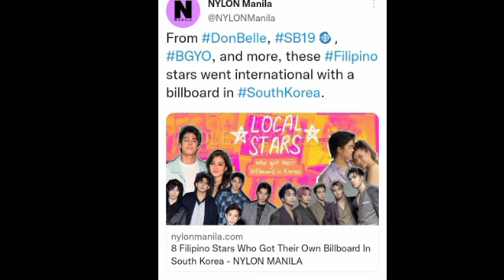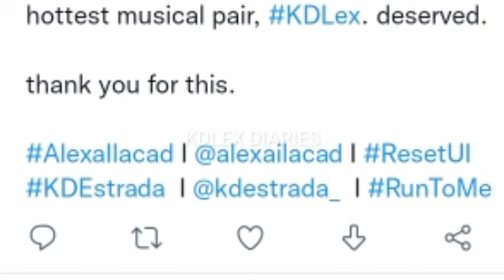NYLON MANILA NAGSULAT NG ARTICLE TUNGKOL SA KDLEX! BILLBOARD SA ABROAD MAS PINALAKAS NG SWEETHEARTS!